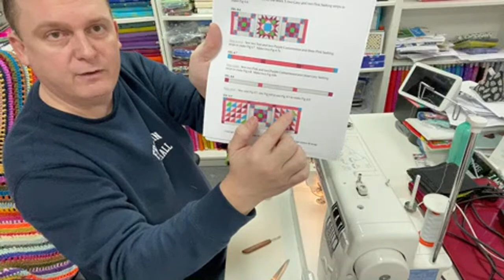Sun Prints Chains Quilt by John J. Cole-Morgan - Sashings & Borders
This is the fourth installment of a series of five demonstrations for John J. Cole-Morgan’s Sun Prints Chain quilt. Sashings and borders this time. No block. The name was inspired by Alison Glass’s incredible fabric ranges which I used to make this quilt for the first time. I adore her use of colours and they work so brilliantly with this pattern.